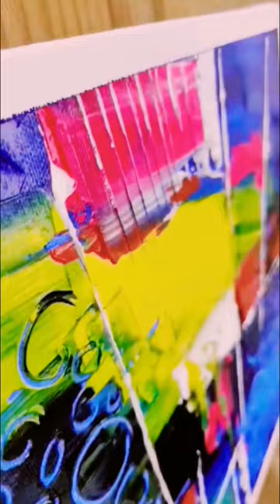shorts short art painting artist #100